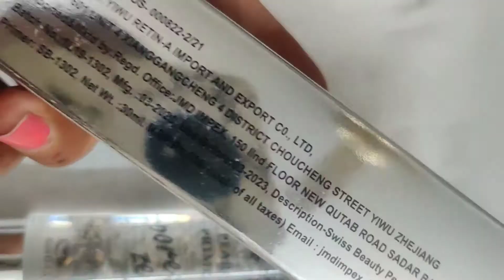SWISS BEAUTY PRIMER | HIGH QUALITY PRIMER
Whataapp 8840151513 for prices